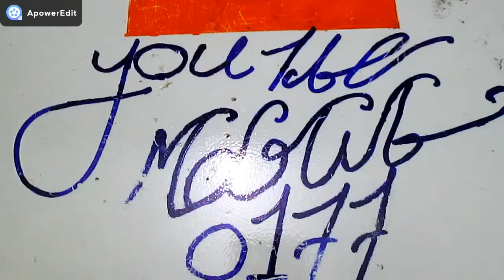HOW TO MAKE AC DC LED BULB.কিভাবে এসি/ডিসি এলইডি বাল্ব তৈরী করবেন.LED Light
এসি/ডিসি এলইডি বাল্ব হচ্ছে এমন এক ধরনের বাল্ব যা বিদ্যুৎ দিয়ে জ্বলবে, আবার বিদ্যুৎ ছাড়াও জ্বলবে/ এজন্য পুরো ভিডিওটি দেখুন। আমাদের আরো নতুন নতুন ভাল ভিডিও পেতে চাইলে এখনই আমাদের চ্যানেলটি সাব্সক্রাইব করুন এবং পাশে থাকা বেল আইকনটি ক্লিক করুন। ধন্যবাদ।

AC / DC LED bulbs are a type of bulb that will burn with electricity, again without electricity. You can make this bulb at home if you want. Thanks.